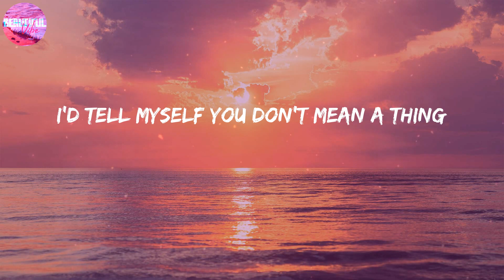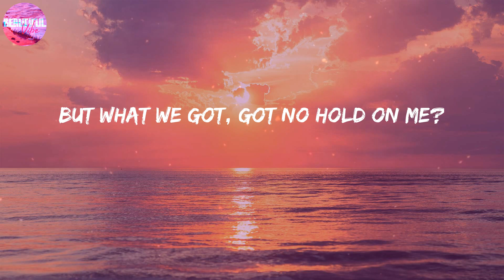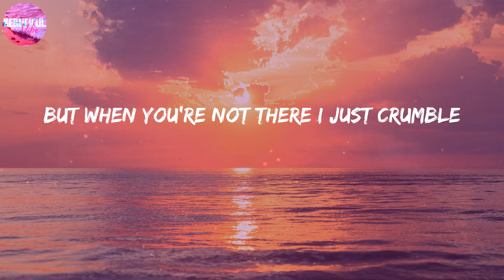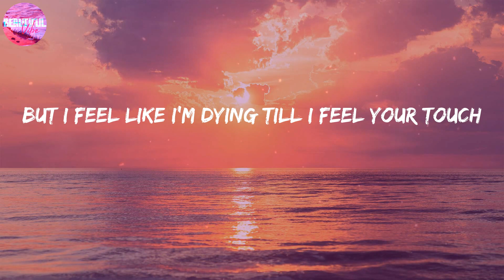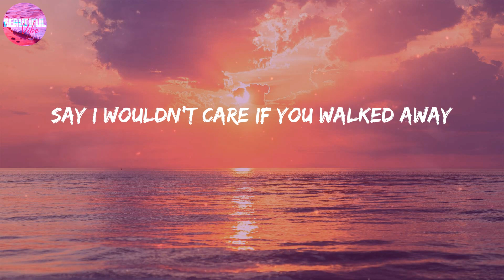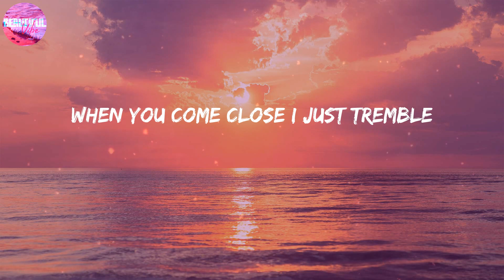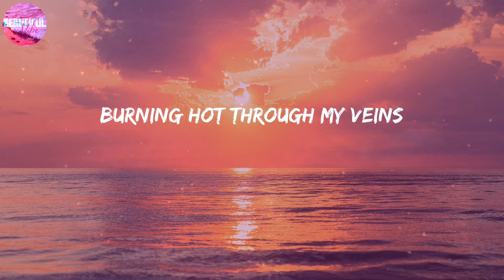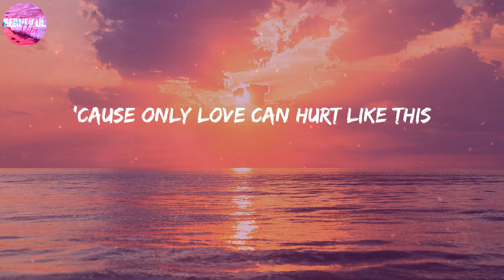Paloma Faith ~ Only Love Can Hurt Like This [LYRICS]